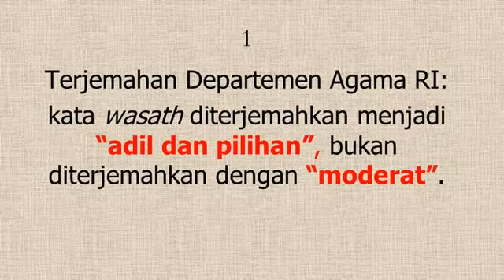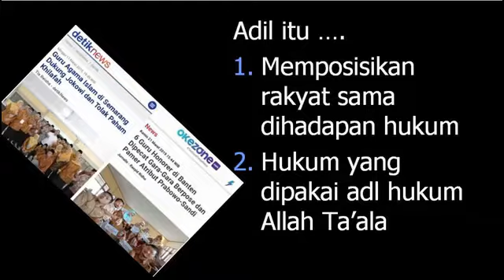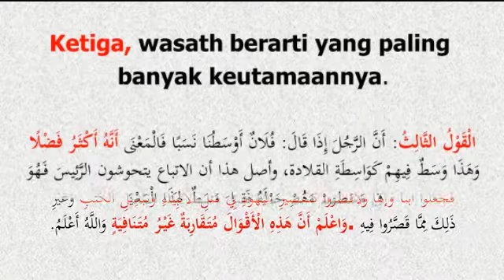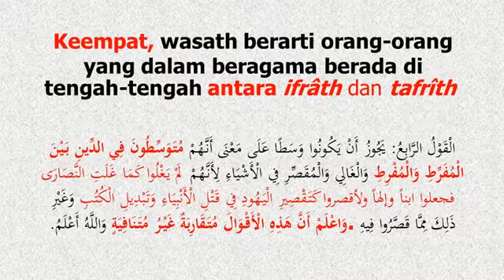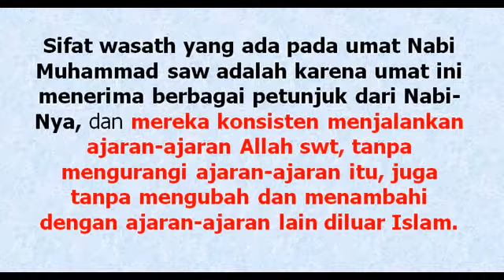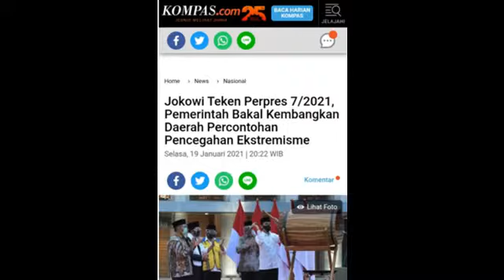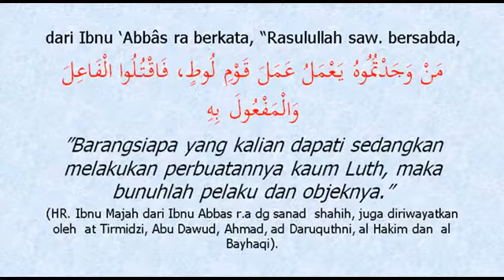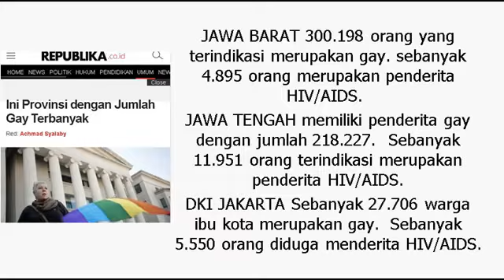Ekstrimisme, Moderasi Beragama & L6BT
Ayat 143 Surat Al-Baqarah sering dijadikan dalil untuk mempromosikan moderasi beragama, Islam moderat, maupun anti ekstrimisme.

Bagaimana sebenarnya makna wasath dalam ayat tersebut?

cuplikan kajian tgl 31 Jan 2021